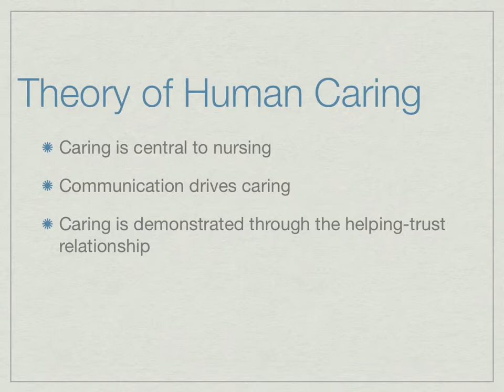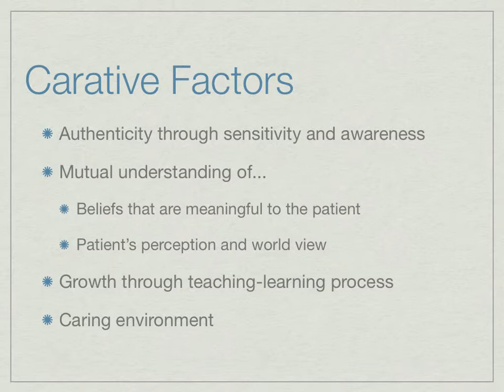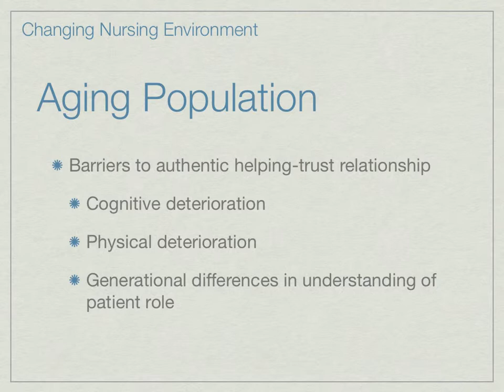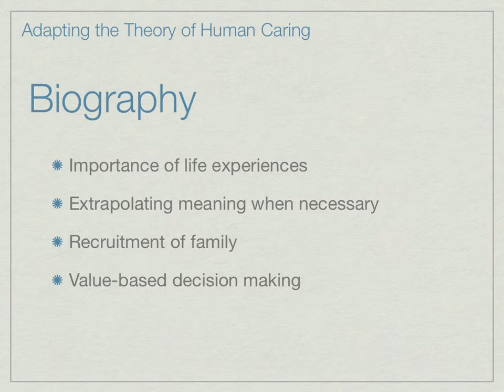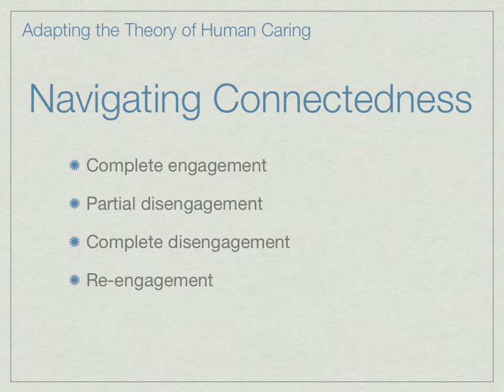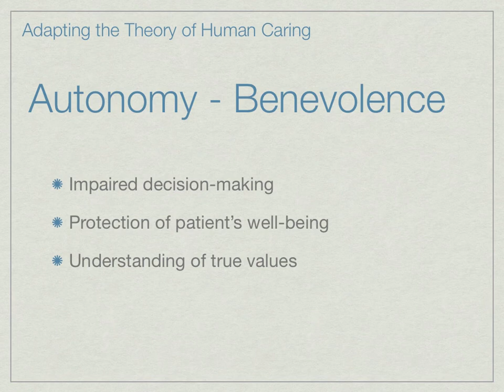Human Caring movie